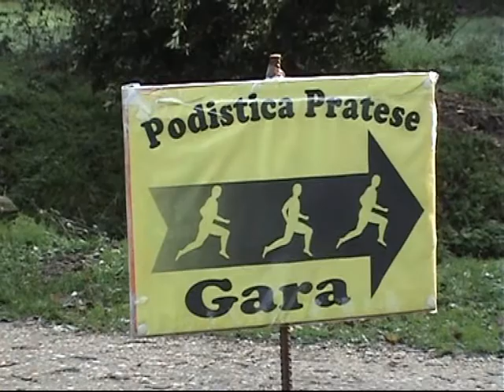Cascine di Tavola (PO) Capodanno 2010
Corsa a coppie organizzata dalla Podistica Pratese il 3 Gennaio 2010 nel parco delle Cascine di Tavola (Po)